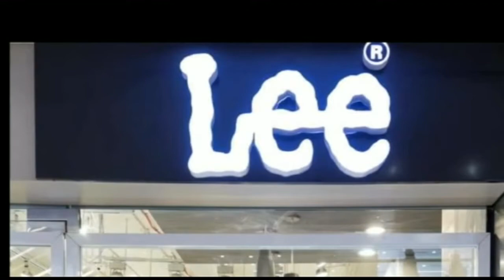दुर्गा पूजा में कोरोना गाइड लाइन पालन का निर्देश । माहौल खराब करने वालों पर होगी सख्त कार्यबाई ।